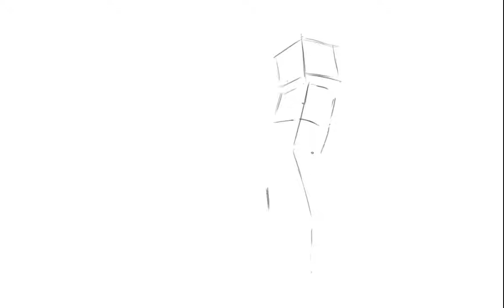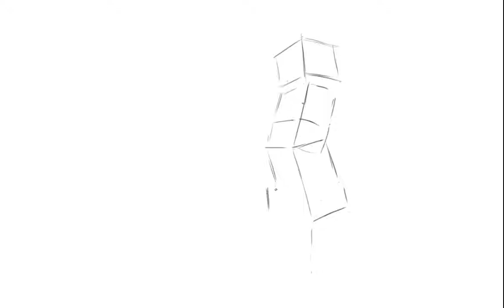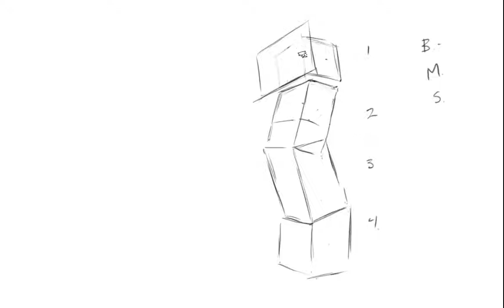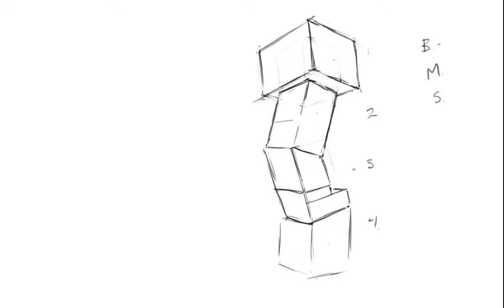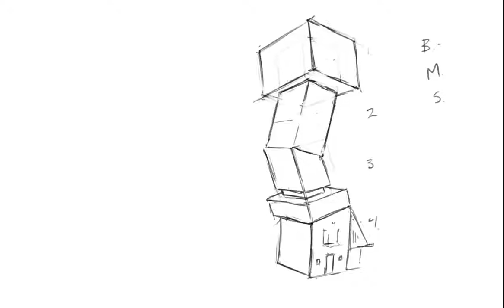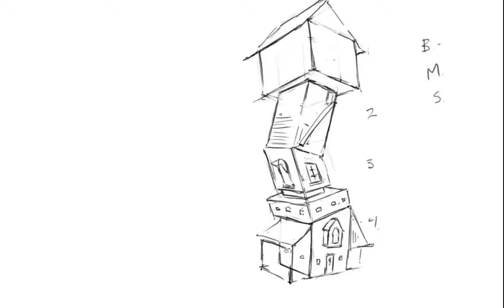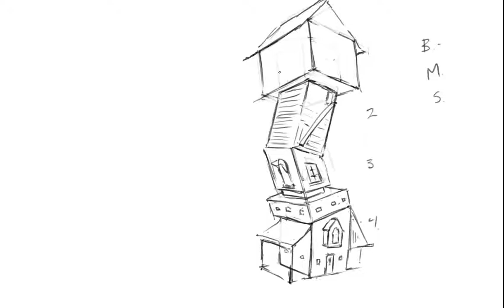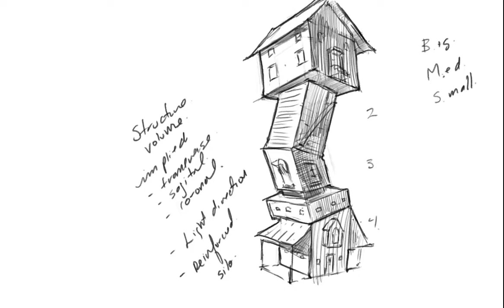June 22 Structure